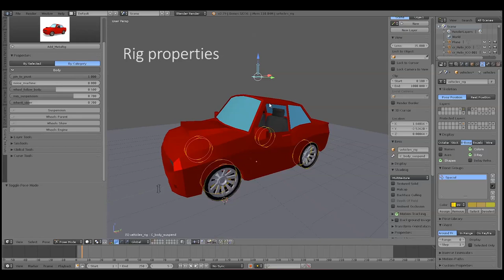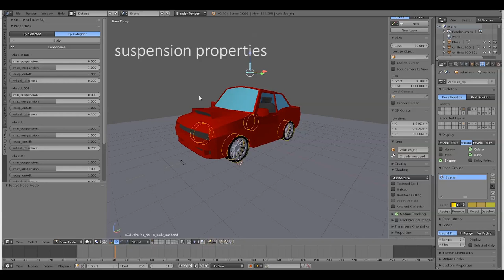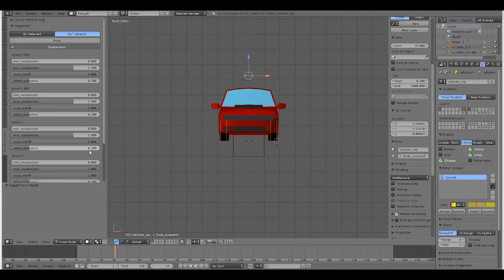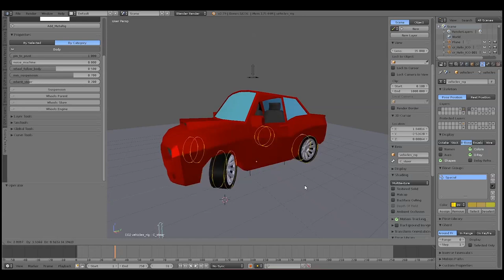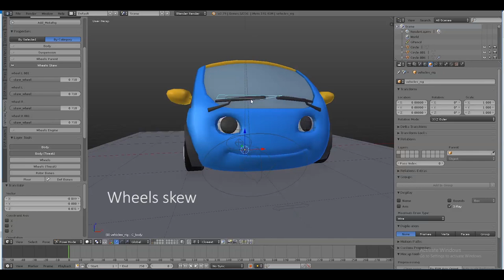Car Rig Addon - 03 Rig properties & wheels suspension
Vehicles Rig Factory add-on is a tool for making rigs for many vehicle types and you can add numbers of wheels for what you need, there are so many templates.  Rigs for vehicles such as motorcycles, bike cycles, car, truck, bus, etc. and we will add more in future update.

You can make certain movements and even realistic movements, this add-on has many features which make it easy to animate your vehicles, such as simulating wheel rotation, floor contact with contour, animate pivot (axis root bone) position, suspension property, etc.